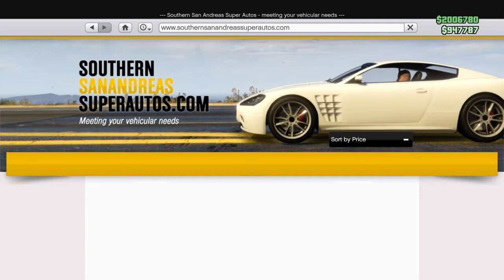Το Νεο updated της Rockstar games